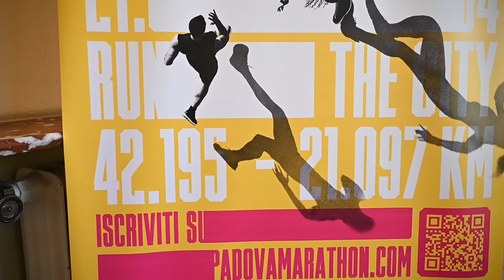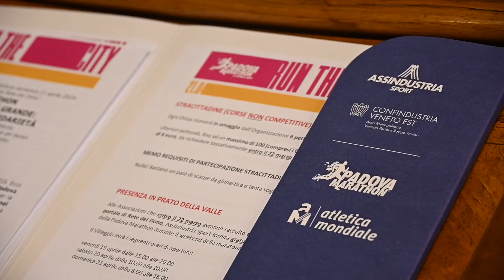Padova Marathon 2024: presentato il Charity Program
Sono più di 400 mila gli euro donati in beneficenza dal 2016. Ecco perché si può affermare senza timore di smentita che i partecipanti alla Padova Marathon hanno un cuore grande. Un cuore che è pronto a battere ancora per la solidarietà domenica 21 aprile, quando 22 associazioni saranno coinvolte nel Charity Program 2024 (tre in più rispetto alla scorsa edizione). Proprio così, la corsa solidale della Padova Marathon è già scattata, con la presentazione ufficiale del progetto, nella splendida Sala Consiglio di Palazzo S. Stefano, sede della Provincia di Padova. Il tutto per dare la possibilità ai podisti di partecipare numerosi a una delle prove (la gara principale che partirà all’altezza dello Stadio Euganeo, la Mezza maratona al via da Abano Terme e le Stracittadine in Prato della Valle) associando alla propria sfida sportiva una sfida solidale, correndo e raccogliendo fondi a favore di una buona causa.